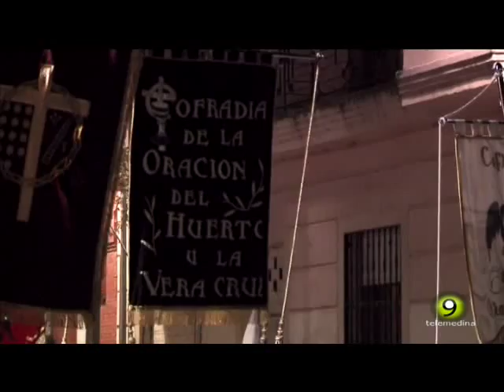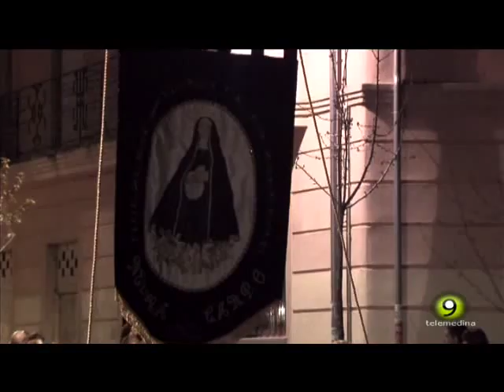Procesión del Silencio - Medina del Campo Semana Santa 2015